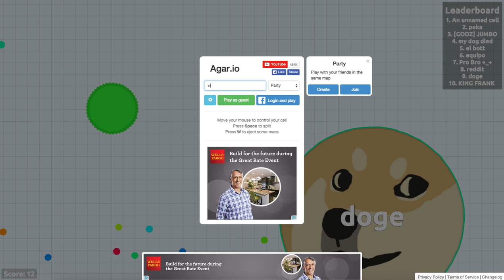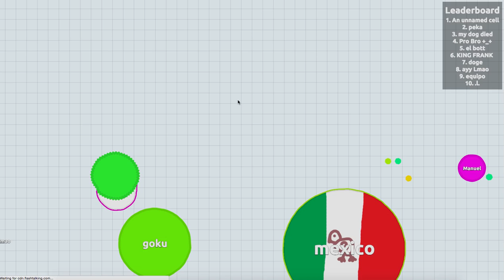Agar.io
sorry it's laging